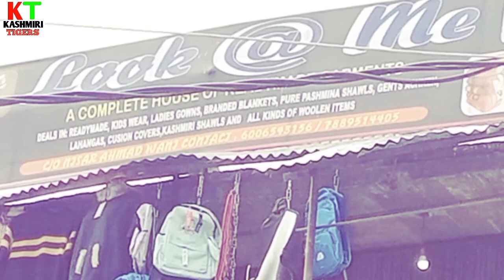REAL STORY OF AISHA || EMOTIONAL VIDEO BYY//KASHMIRI TIGERS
KASHMIRI TIGERS PRESENTS NEW VIDEO ON YOUR DEMAND. WATCH TILL END THERE IS A GOOD MESSAGE AT THE END.
All the characters and events depicted in the video is enterly fictitious. This video is just for fun. we don't wand to insult any particular
person or place
keep supporting us
love from team Kashmiri tigers❤

Editor
            ***MÀLÍK SHÀKÎR

  Actors
         **Mir Fasil
           **Mir Shahid
              **DAR MUDASIR
                 **Malik Shakir

look at me connect no:-  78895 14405